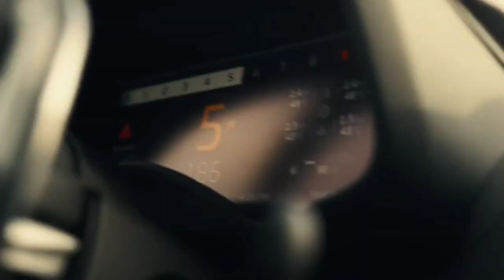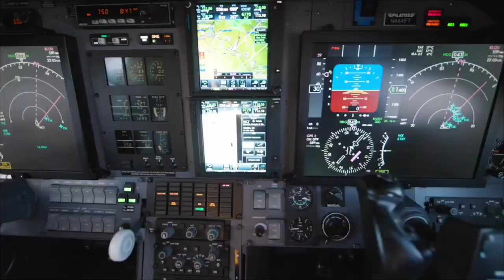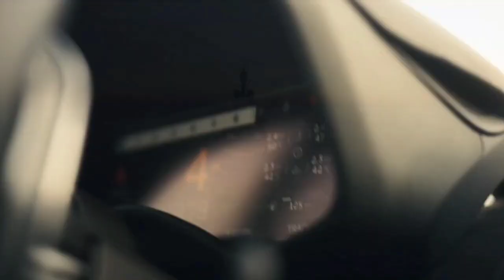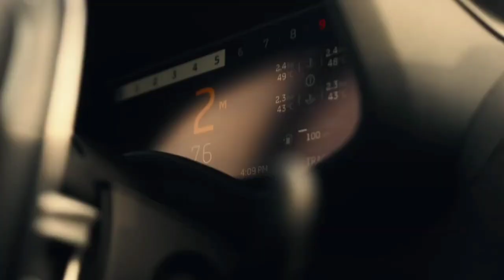BILLIONAIRE MAN ATTITUDE | Businessman Entry + Rich | Billionaire Man Attitude Status Motivation 99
luxury lifestyle
luxury lifestyle
luxurious lifestyle
luxury life
Miami lifestyle
billionaire lifestyle